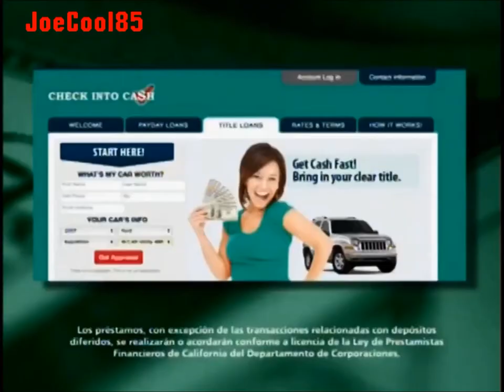KMEX Channel 34 (2014): Technical Difficulties & Commercial Break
Recorded on Friday, December 19, 2014. KMEX Univision Channel 34 in Los Angeles was experiencing technical difficulties during that night, so the studio technical staff was preparing to fixed it! Interesting enough, the station was having problems with their local news (Noticias 34); including the weather report and continues with a long local commercial break! Very strange, but at least it was an amazing and a rare capture!